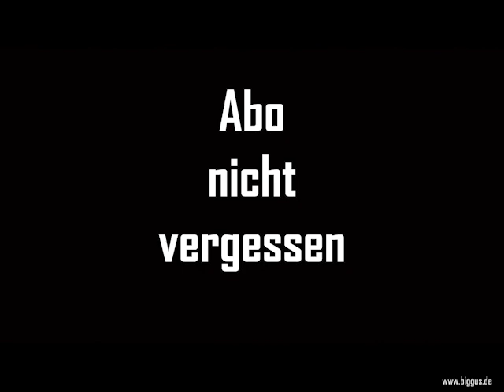WITH FULL FORCE FESTIVAL 2012 - Trümmerfeld - Ausfahrt- Au!!! Da ist Stau! - das dauert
mega-rares Filmmaterial 2012 WITH FULL FORCE Festival
gefillmt unter erheblichen Alkoholeinfluß mit einer kleinen Canon-Knipse

Falls Du eine kleine Spende da lassen möchtest um meinen Kanal zu unterstützen,